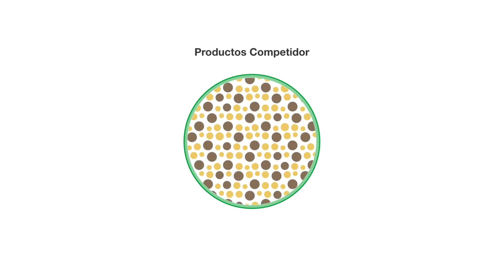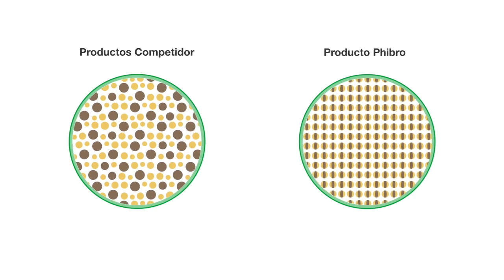Conoce Aviax Plus, un producto eficaz contra la coccidiosis aviar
Aviax® Plus contiene una formulación balanceada entre Semduramicina y Nicarbazina para permitir que los pollos consuman fácilmente ambos ingredientes de forma uniforme.